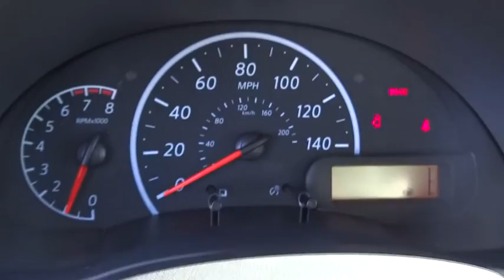2016 Nissan Versa San Bernardino, Fontana, Riverside, Palm Springs, Inland Empire, CA 33544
2016 Nissan Versa